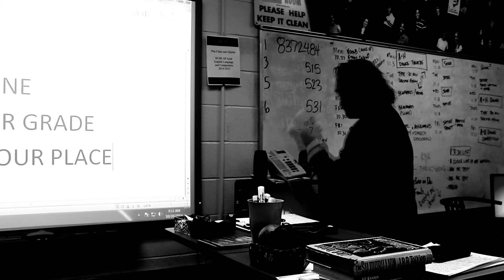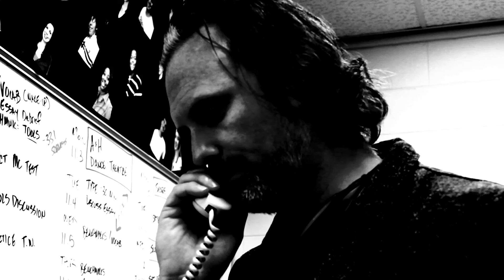HCHS Production Suspense Project N8